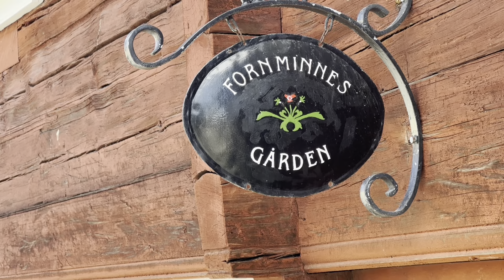Bus Ride & Train Ride Till Eksjö & Promenad & Train Ride Till Nässjö & Bus Ride.2023.05.02.